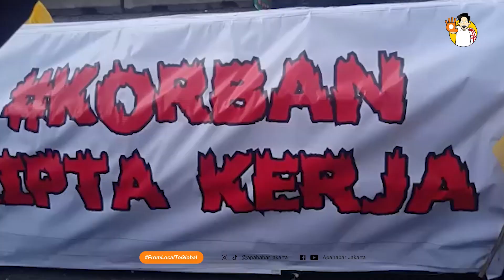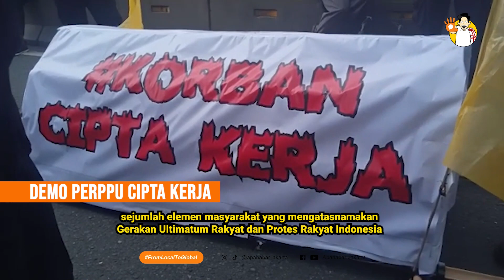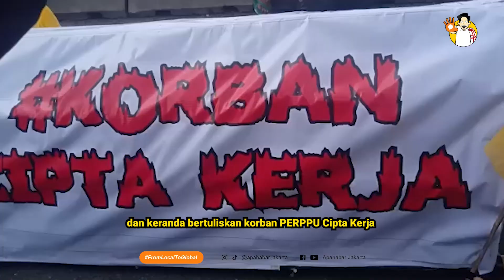BIKIN GEGER JASAD WANITA DI COR ! BOTOL MIRAS DI MOBIL MARIO DANDY TERTINGGAL - APAHABAR NEWS FLASH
APAHABAR NEWS FLASH HARI INI, MENAMPILKAN 3 BERITA HEBOH
1. POLISI MENEMUKAN 2 JASAD WANITA TERKUBUR DAN DI COR DI BEKASI
2. BOTOL MIRAS TERTINGGAL DI MOBIL RUBICON MARIO DANDY
3. DEMO TOLAK PENGESAHAN PERPPU CIPTA KERJA